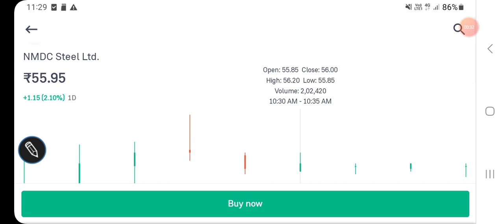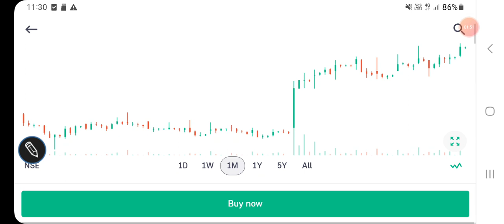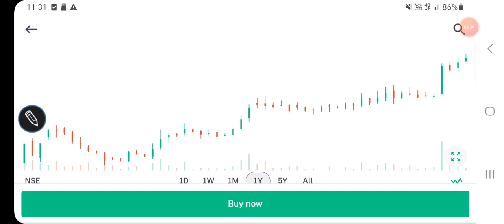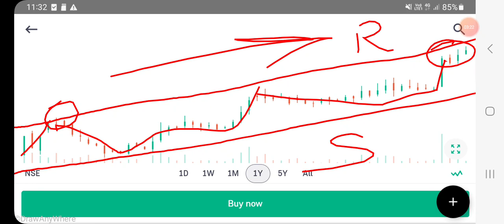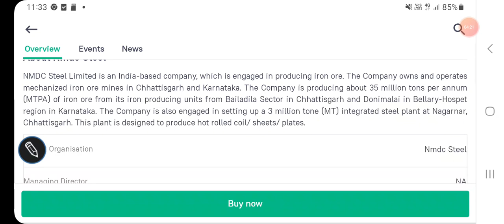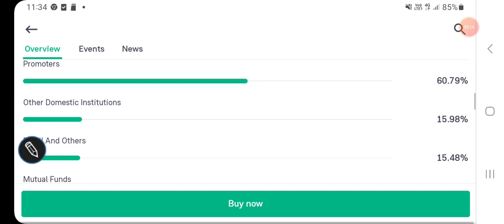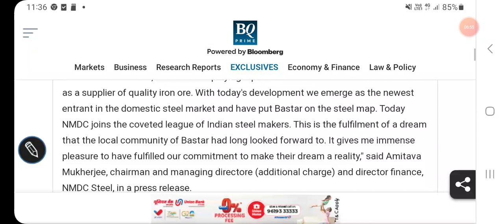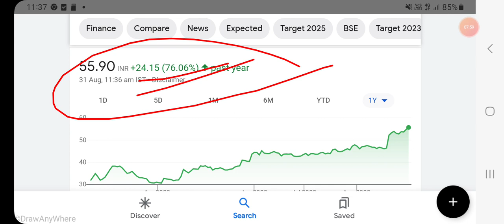NMDC steel share price Analysis, latest news, technical data, valuations, SHAREHOLDING/निवेश की राय/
NMDC steel share price BSE

NMDC steel share price NSE

Other topics:
Stock investment
Stock analysis
Stock recommendations